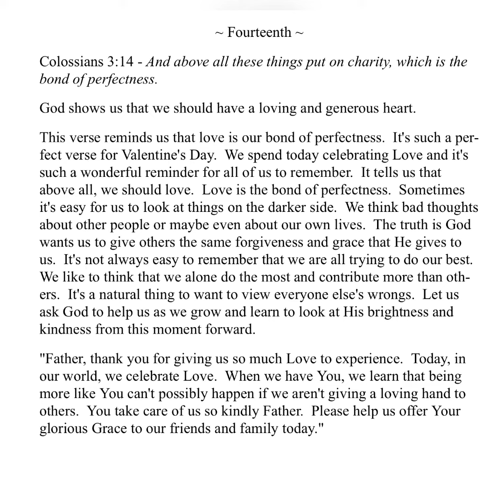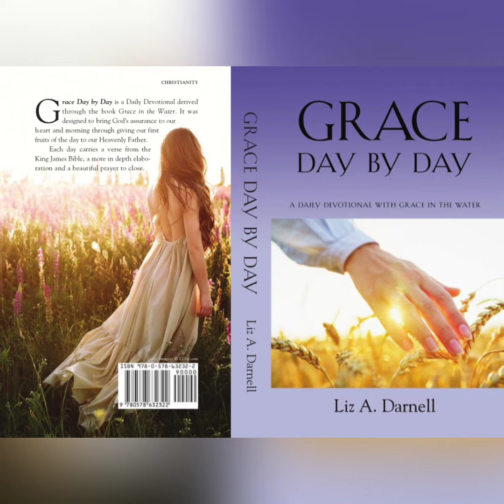02/14/23 - (Grace Day by Day - A Daily Devotional with Grace in the Water 02/14/23)